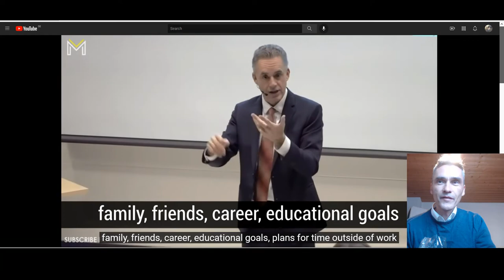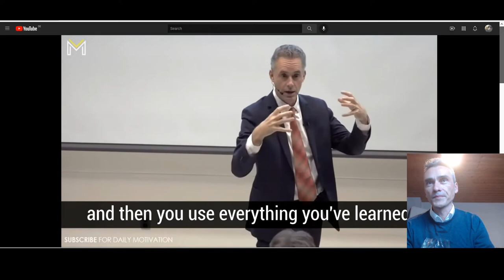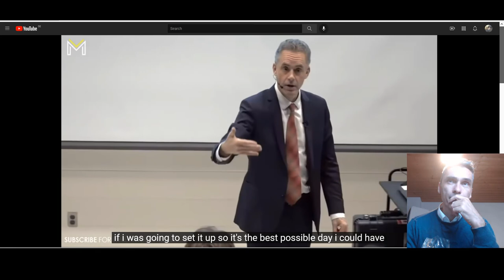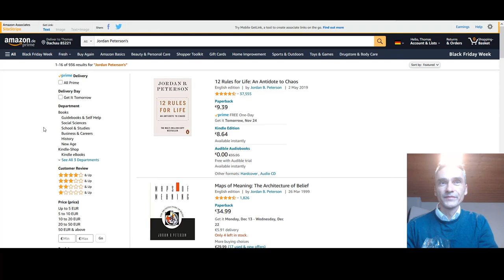Jordan Peterson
CapTrader!